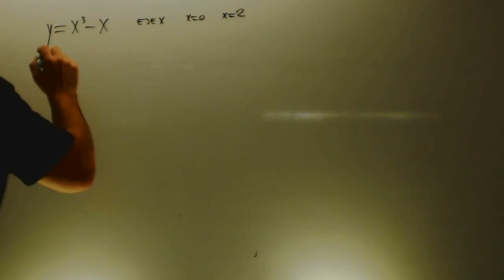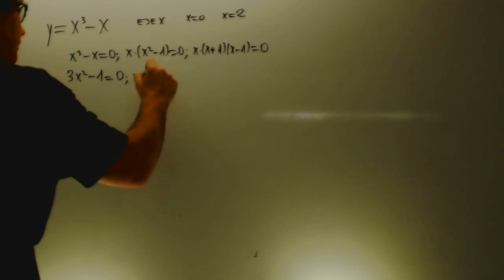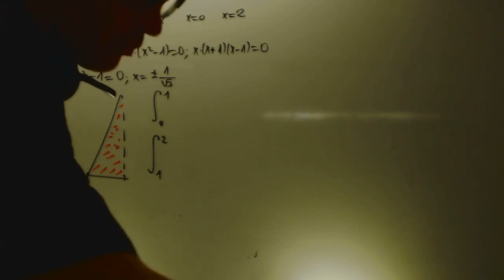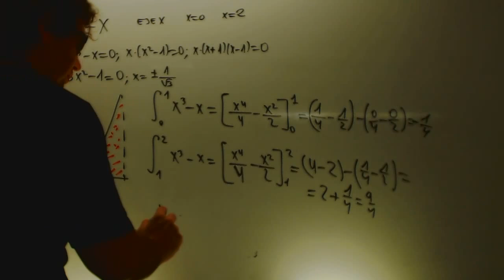Integral de una funcion que corta al eje Matematicas 2 Bachillerato Academia Usero Estepona